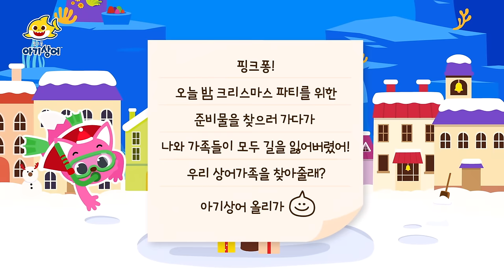까꿍! 크리스마스에 아기상어 동생 돌보기 🎄| 상어가족 캐럴 | 상어가족 인기 동요 모음집 | 핑크퐁! 아기상어 올리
00:00:00 아기상어와 함께 뚜루루뚜루 노래해요
00:00:10 까꿍! 아기상어의 동생 돌보기_크리스마스편
00:05:40 아기상어와 눈사람의 크리스마스 캐럴
00:08:13 상어가족 숨바꼭질 크리스마스
00:19:24 빨간 코 아기상어
00:21:20 빨간 코 아기상어
00:25:39 똑, 똑, 크리스마스에는 뭐 하니?
00:27:49 크리스마스 상어 가족
00:29:09 사라진 산타 상어가족 숨바꼭질
00:39:00 아기 상어와 진저브레드맨
00:40:35 크리스마스 어드벤트 캘린더
00:43:49 샤크 칸타타
00:45:36 아기상어의 알록달록 크리스마스
00:48:43 크리스마스 샤크 투게더
00:50:20 아기상어의 크리스마스 마법약 만들기
01:00:14 [크리스마스] 아기 상어의 크리스마스
01:01:35 해피 해피 크리스마스 상어 가족